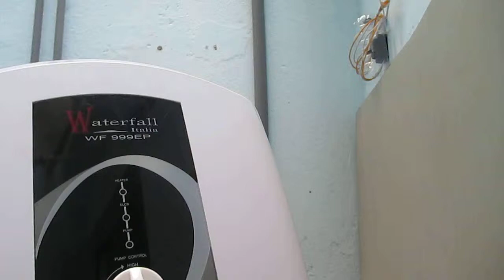lắp đặt máy nước nóng WaterFall ,xin hướng dẫn cho bà con Việt Nam khắp vùng miền lắp đặt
lắp đặt máy nước nóng WaterFall ,Phượt Miền Tây SoLo xin hướng dẫn cho bà con Việt Nam khắp vùng miền cách lắp đặt an toàn.